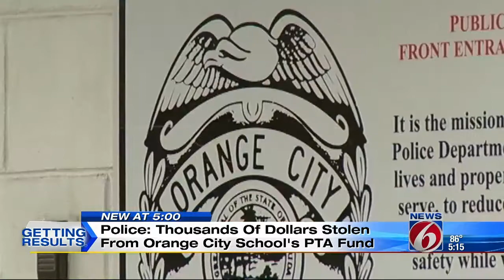Thousands stolen from Orange City school's PTA fund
Loren Korn reports for News 6.